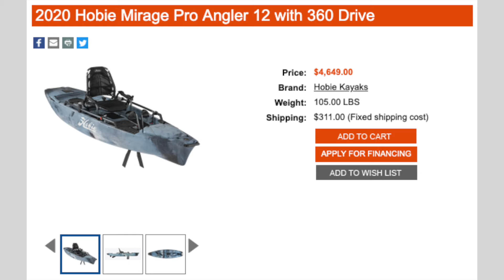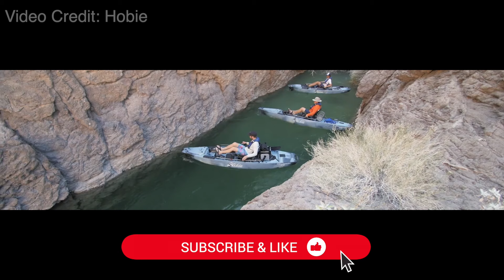5 Reasons NOT to Buy the Hobie Pro Angler 360